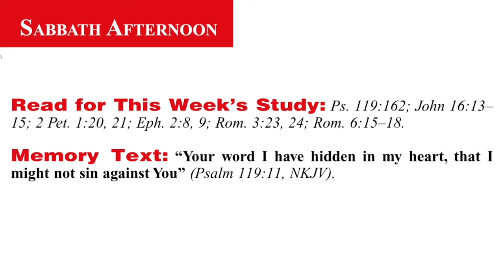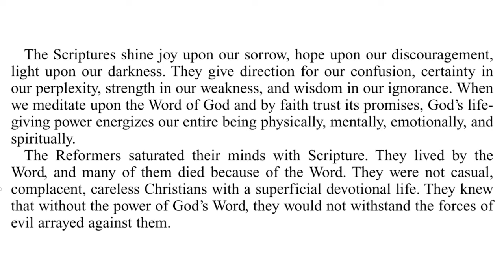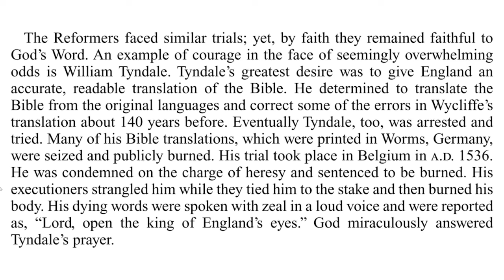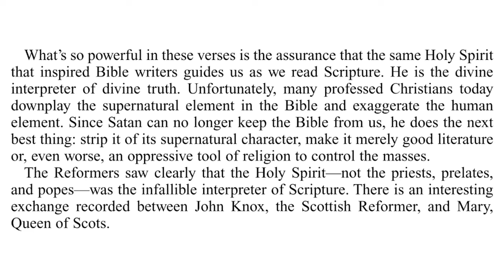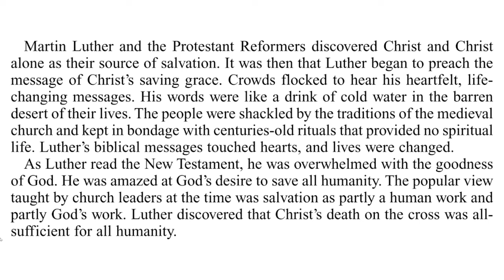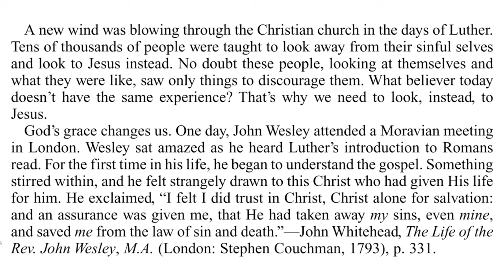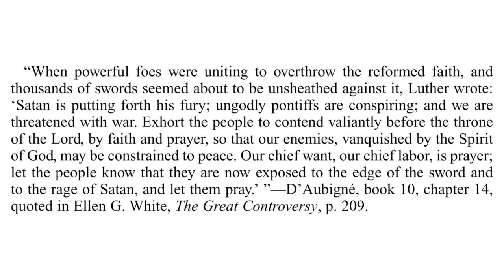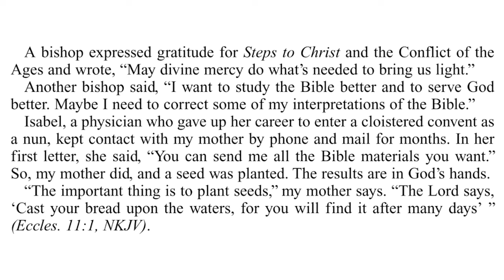2024 Q2 Lesson 05 – Faith Against All Odds – Audio by Percy Harrold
00:00 | Opening Prayer
01:34 | Sabbath Afternoon, Apr 27
03:46 | Sunday, Apr 28
07:49 | Monday, Apr 29
13:22 | Tuesday, Apr 30
17:47 | Wednesday, May 01
23:00 | Thursday, May 02
29:30 | Friday, May 03
33:10 | Inside Story

📖  Read for This Week’s Study:
Psalm 119.162; John 16.13–15; 2 Peter 1.20, 21; Ephesians 2.8-9; Romans 3.23-24; Romans 6.15–18

The Great Controversy — Chapter 7 — Luther's Separation From Rome

The Great Controversy — Chapter 8 — Luther Before the Diet

The Great Controversy — Chapter 10 — Progress of Reform in Germany

The Great Controversy — Chapter 11 — Protest of the Princes